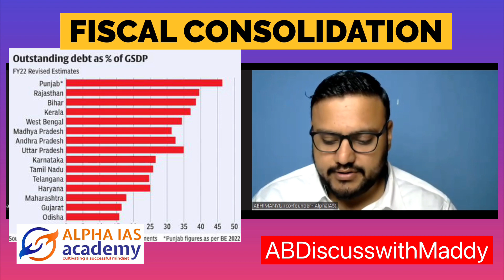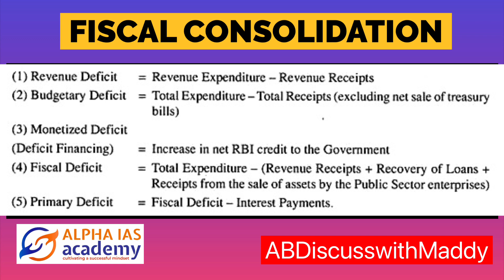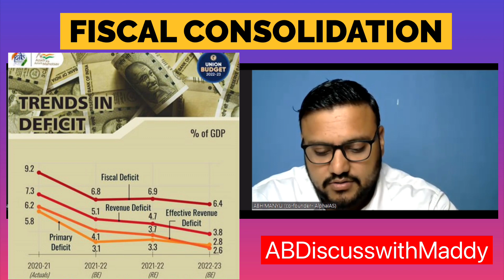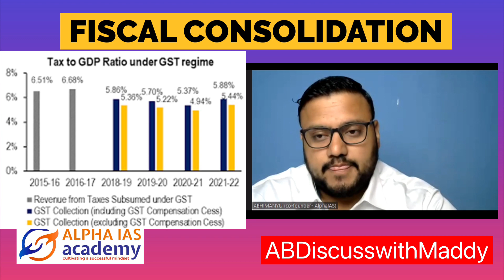WHY IS STATES FISCAL HEALTH BAD?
Indian states have whopping debts, with high fiscal deficits. From 31.7% to 21.7% back to 31.2%, most of the Indian states are back to square one. The data on Indian states' profligacy, deficits approaching bankruptcy & a GST-linked problem.